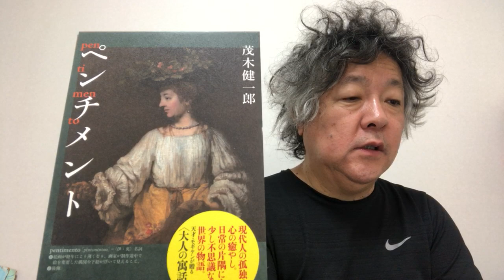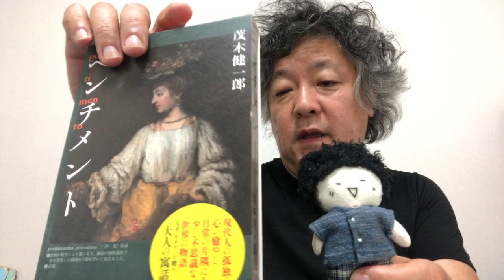脳なんでも相談室１６９回。脳のメタ認知プラケースメダカ創造性のfatigue女性の慣用句子ども望ましい困難思想が極端なひと自転車と脳ないものねだり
みなさまからのご質問にご回答！

新たなご質問は下記エントリーへのコメントとして